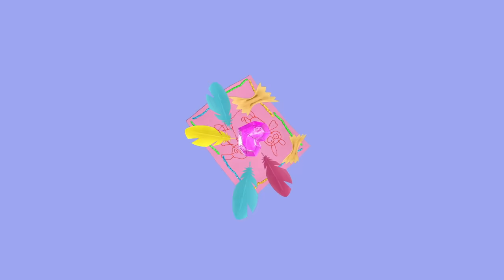Bing dan Kawan-kawannya Menunjukkan Bakat Mereka! | Bing Bahasa Indonesia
Bing dan Kawan-kawannya Menunjukkan Bakat Mereka! | Bing Bahasa Indonesia | Kartun untuk anak-anak

00:00 Bakat
Sula, Pando, Flop, dan Padget semua punya bakat, hal istimewa yang hanya bisa dilakukan oleh mereka. Bing mencoba mencari bakatnya sendiri namun sepertinya semua orang bisa melakukannya juga. Saat Pando tak sengaja melukai telinga Bing, semua terkejut, karena Bing menemukan bahwa ia punya bakat yang tak bisa dilakukan orang lain.

06:33 Sesuatu Untuk Sula
Bing membuatkan Sula gambar dengan semua hal favoritnya setelah mendapat kartu darinya lewat pos. Bing mengisi halaman dengan gambar indah, benda berkilau, dan bulu, serta ingin menempelkan satu perhiasan lagi, saat lemnya tumpah ke seluruh gambar! Apakah hal itu merusak kerja keras Bing, atau mungkin gambar itu belum selesai...

Selamat datang di Saluran YouTube Indonesia Resmi Bing - rumah bagi Bing, Sula, Flop, Pando dan semua teman mereka.

Duduk dan nikmati berbagai episode lengkap, klip-klip Bing yang brilian, dan banyak kompilasi bertema yang menyenangkan - plus berbagai video panduan, video musik serta video pembelajaran baru dan eksklusif, yang dirancang untuk menggerakkan dan menyenangkan Bingster di seluruh dunia. Ini khasnya Bing!